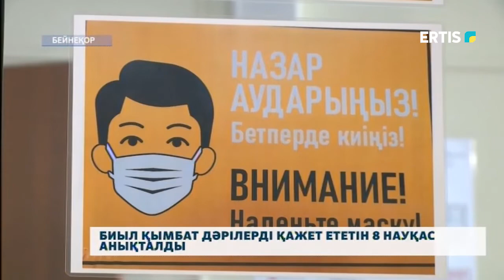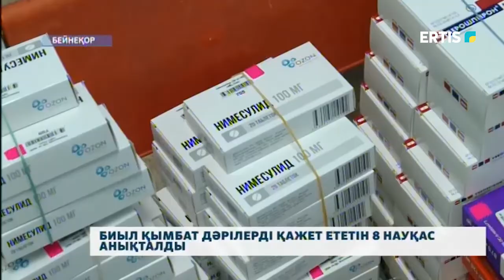Биыл қымбат дәрілерді қажет ететін 8 науқас анықталды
Биыл Павлодар облысында сирек кездесетін дертке шалдыққан 8 науқас анықталды. Ол науқастарды емдейтін дәрінің құны миллиондармен есептеледі. Мамандар бұл науқастарға көмек көрсету үшін «Қазақстан халқына» қоры арқылы тиісті шаралар қабылдап жатқандығын айтады. Жалпы өңір бойынша қанша көлемде дәрі сатылып алынды? Кімдерге тегін көмек көртселеді?